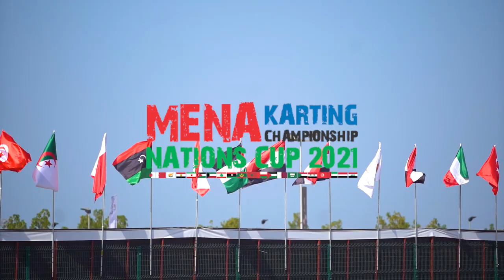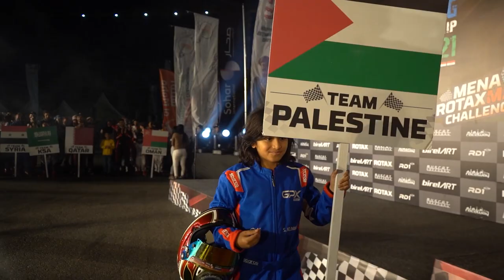Fulfilled my promise to MOM !!! RIP!!!!